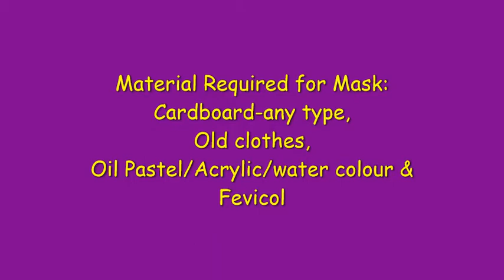The Warrior Mask Art & Craft Activity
This is one of the Easiest Still Very Creative Art Activity -Where you use them any where in your house and even at front gate decoration